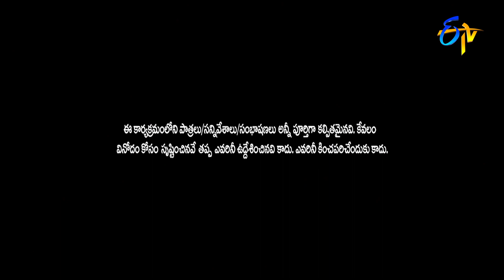Bullet Bhaskar & Sudhakar Performance | Best of Extra Jabardasth | 11th March 2022 | ETV Telugu